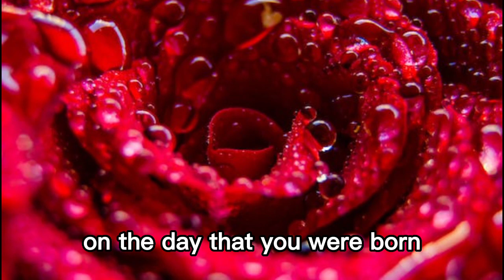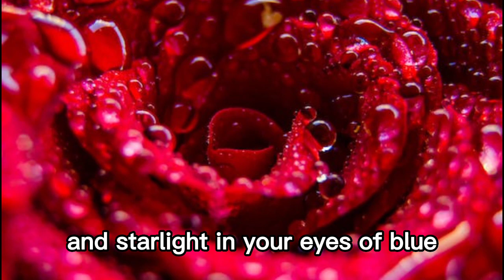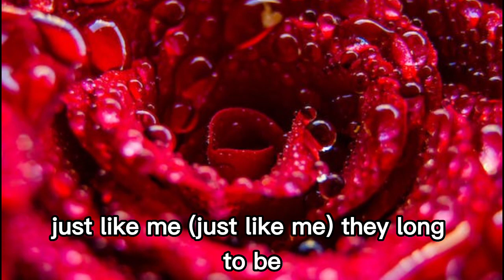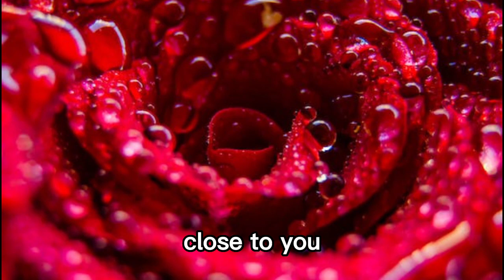The Carpenters - (They Long To Be) Close To You Lyrics